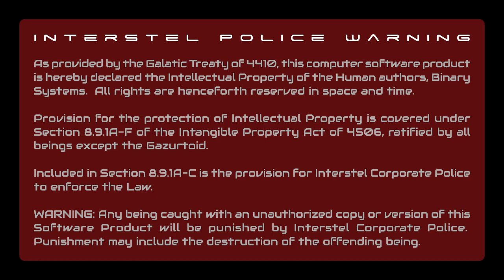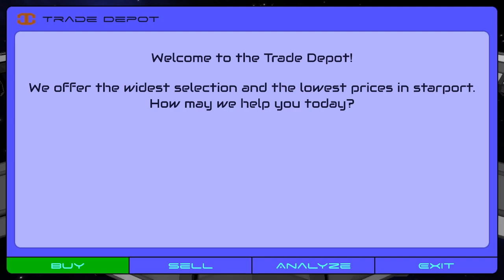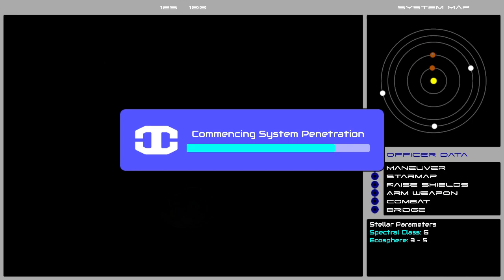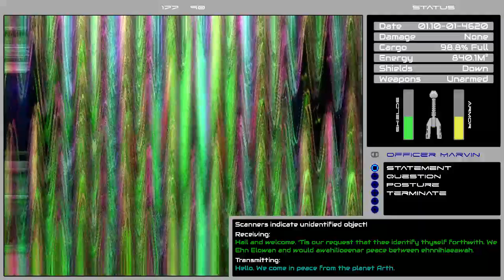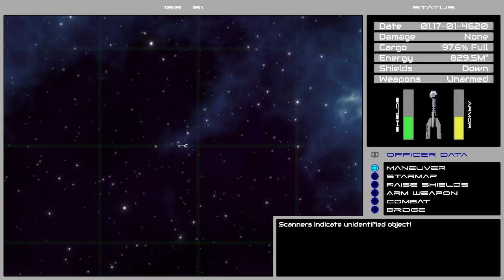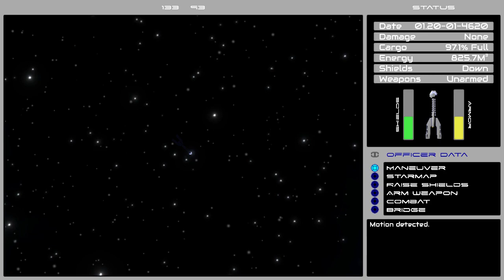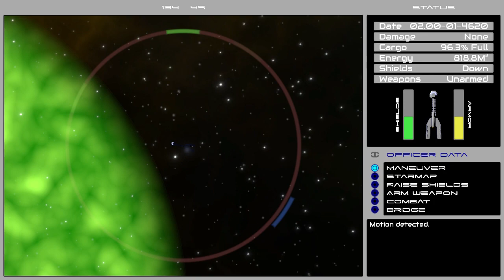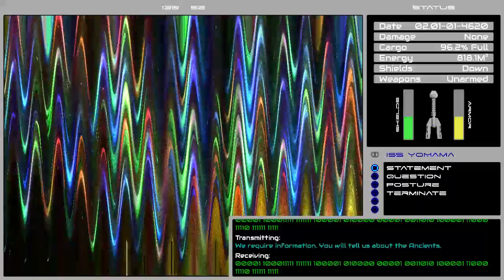Starflight - State of the Remake Dec 29 2018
This is the "state of the remake" video that was recorded on December 29, 2018.  I purposely fly to each race and start an encounter with them. The comms aren't 100% done but mostly working.  The orange/green "pill" you see are placeholders for ship models that I haven't created yet.